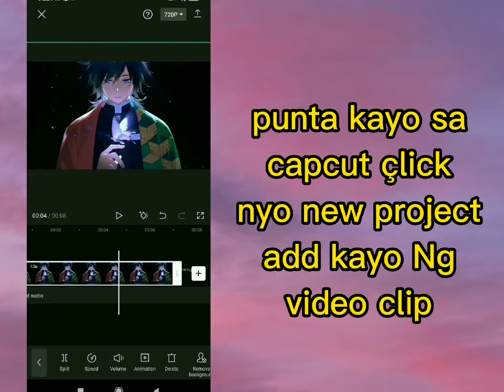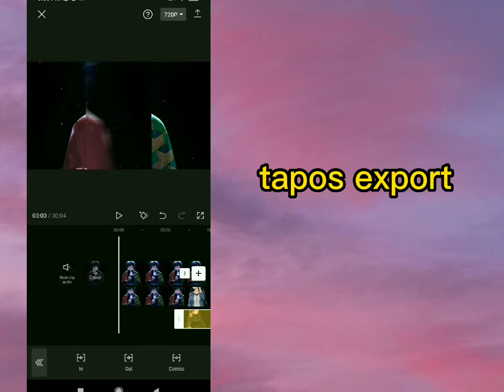SMOOTH SPLIT TRANSITION CAPCUT TUTORIAL ||jhanstvchannel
today ituturo ko sainyo
kung paano mag split transition
sa capcut